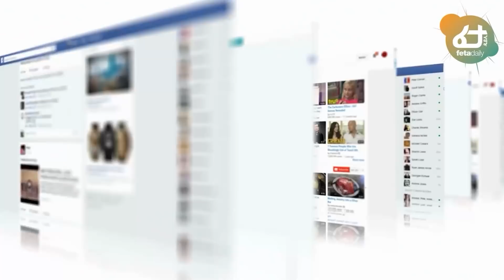Ethiopia - ኢትዮጵያና ቻይናን በአዲስ “ኤች አር” ማዕቀብ? ዘንድሮ አሜሪካ አብዳለች